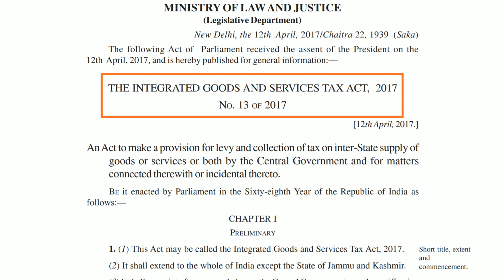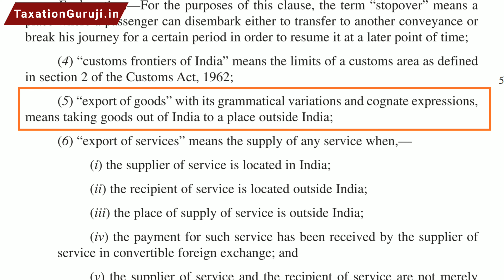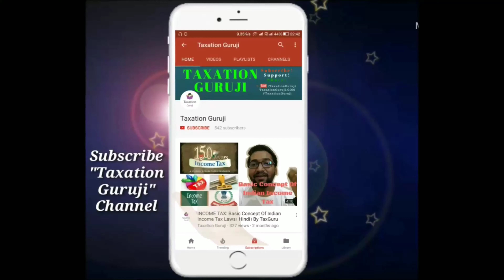Section 2(5) | IGST Act | What is EXPORT OF GOODS Under GST?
THE INTEGRATED GOODS AND SERVICES TAX ACT, 2017:
An Act to make a provision for levy and collection of tax on inter-State supply of
goods or services or both by the Central Government and for matters
connected therewith or incidental thereto.
BE it enacted by Parliament in the Sixty-eighth Year of the Republic of India as
follows:
Section 2 (5) “export of goods” with its grammatical variations and cognate expressions,
means taking goods out of India to a place outside India.